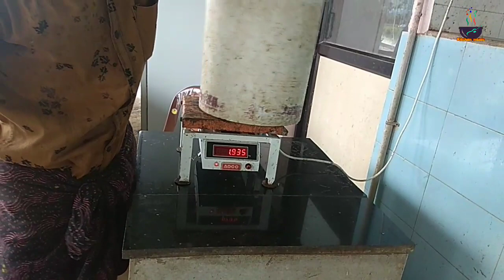നട്ടർ മീൻ പിടിച്ച് പൊള്ളിച്ചപ്പോൾ | Fish pollichath Malayalam | Nutter fish recipe | Kitchen Music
Ingredients
Fish - big1
Shallot/small onion - 500gm
or Savala - 3-4
Tomato -1
Coconut Oil - for frying
Banana Leaves

For marination
Chilli powder - 1tspn
Kashmiri Chilly powder - 1tspn
Salt

For Grinding
Green Chilli - 2 nos
Pepper corns - 1tspn
Kashmiri Chilli - 1 tspn
Coconut Oil - 1 tspn

Please watch the video for further steps.